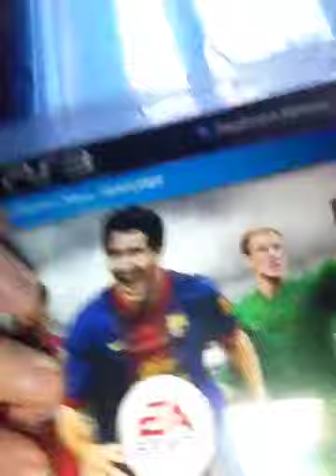I phone blog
PllZ sub